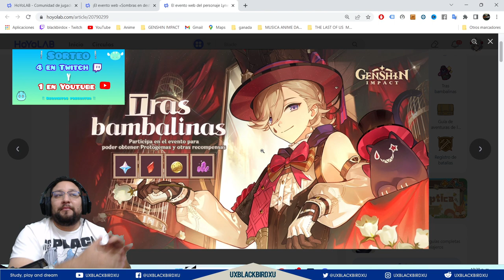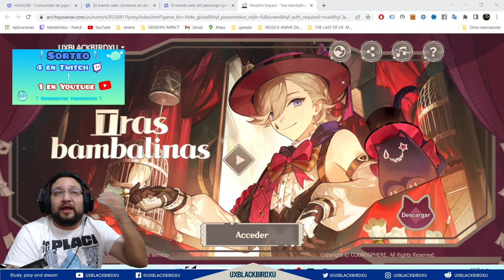✅ TRAS BAMBALINAS👍 | 🌴 Genshin Impact🌴 Guia del evento WEB, Protogemas y mas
El evento web del personaje Lyney «Tras bambalinas» de Genshin Impact ya está disponible.

Backstage Encounter" — The Web Event for Genshin Impact's new character: Lyney is now available.

Codigo Creador de Contenido en EPIC:
UXBLACKBIRDXU

OH EKATE
banners mas nuevos (ohekate)